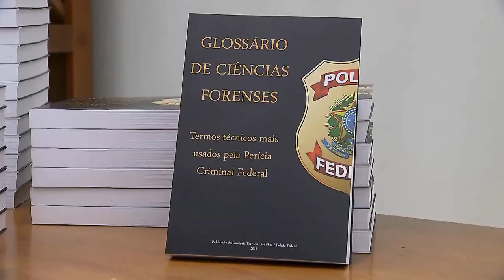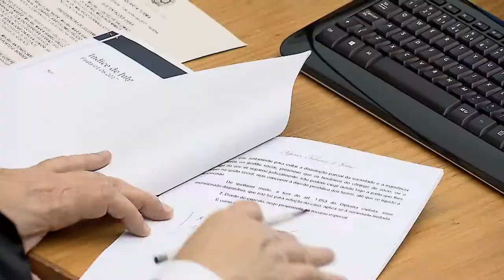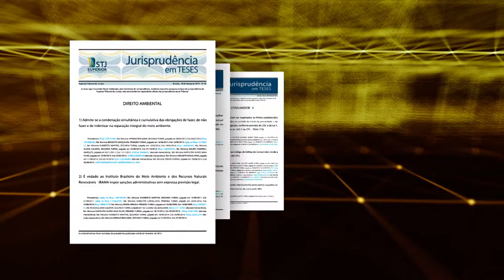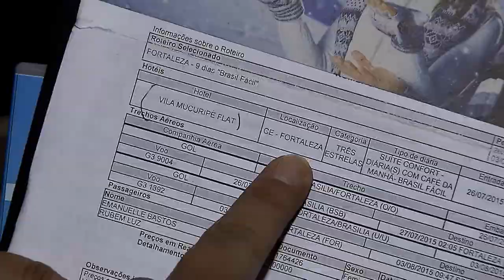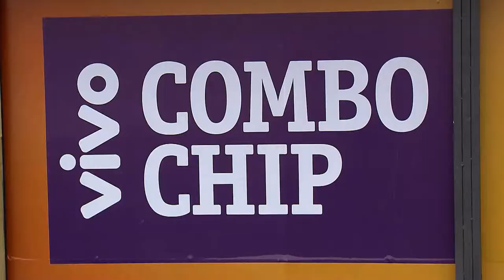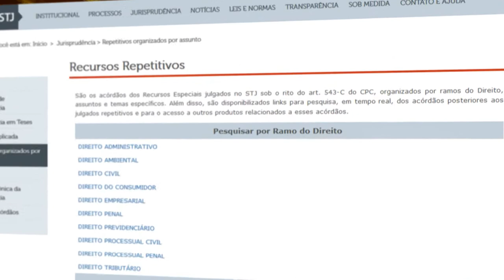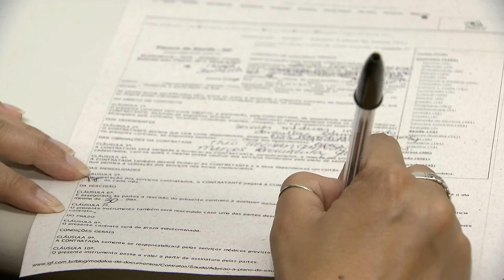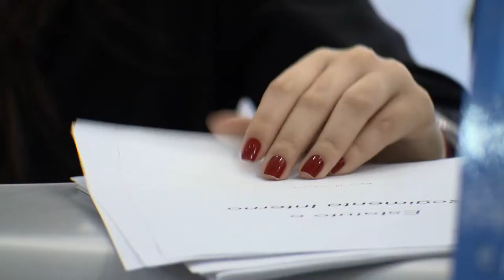STJN nº 175: Propaganda enganosa (30/09/17)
Esta edição do STJ Notícias fala sobre propaganda enganosa. De acordo com o Código de Defesa do Consumidor uma publicidade é considerada enganosa quando induz o consumidor ao erro. Ou seja, quando traz uma informação falsa capaz de dar uma ideia diferente da realidade do produto ou do serviço ofertado. No estúdio o advogado Luiz Calhão, respondeu diversas dúvidas sobre o assunto.